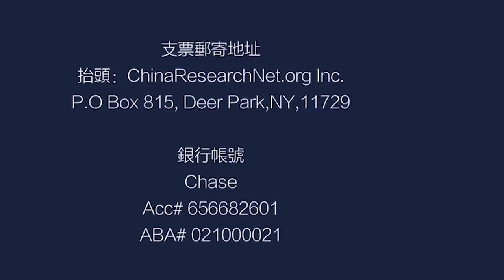顧為群：朝鮮半島最容易發生核戰？人類如何壓抑戰爭欲望？（《中國研究院》第40次會議）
嘉賓：顧為群博士(@WeiqunG)